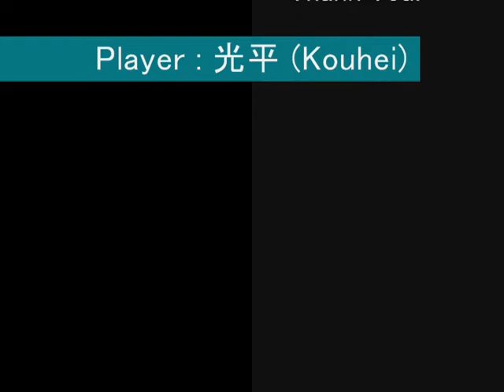「月」 Tsuki - The Moon - Hichiriko(bamboo sax) B-tube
I played on Hichiriko B-tube.
A Japanese singer-songwriter "YAMATO" wrote this tune.
He is my friend.
We perform sometimes together.